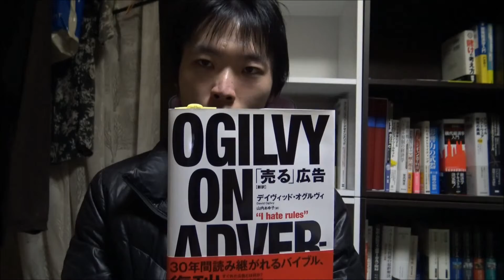コピーライティング テクニックに依存し偏る人への道しるべ！！「売る」広告